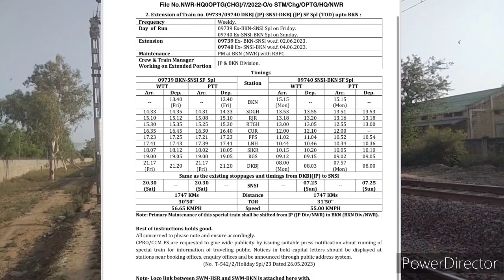Jaipur - Shirdi Express Extension Till Bikaner | Railway Approved Extension Till Bikaner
Jaipur-shirdi-jaipur weekly special sf. Train | जयपुर से सांई नगर शिर्डी साप्ताहिक स्पेशल रेलसेवा